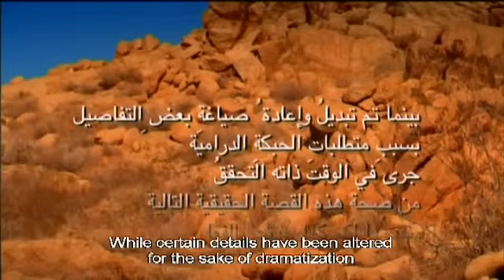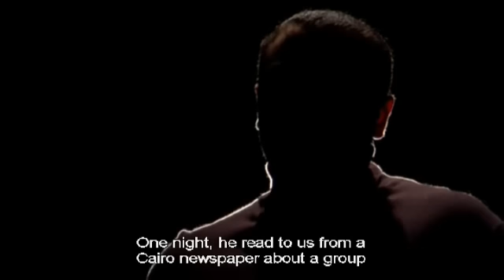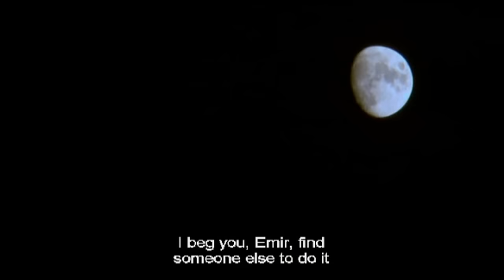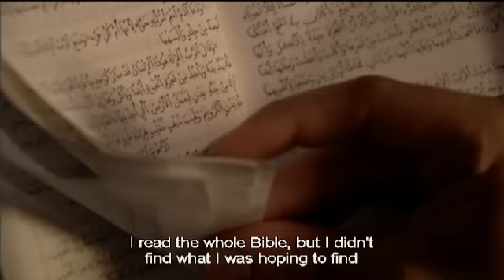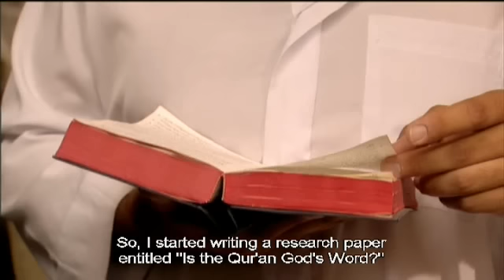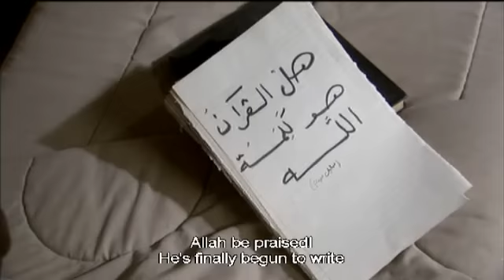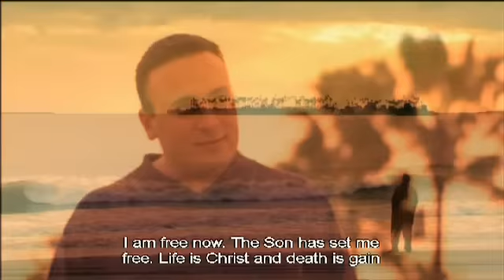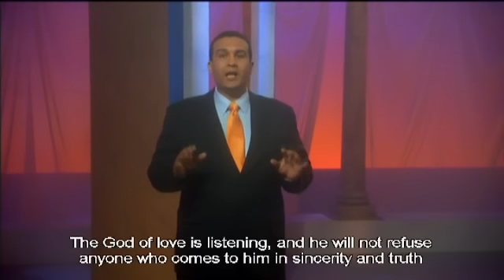Muslim Dreams: Muslim encounters with God (Messiah) (Khalil Story)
Arabic Audio, English Subtitles:
Muslims encounter God through dreams and vision.

(Their Messiah)

MoreThanDreams.org
Main Actor: Khalil